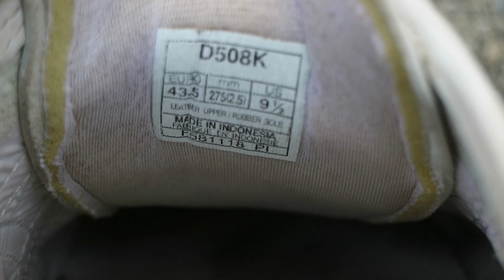Onitsuka Tiger black white shoe review with cats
Onitsuka Tiger black white shoe review with cats hope you enjoy!